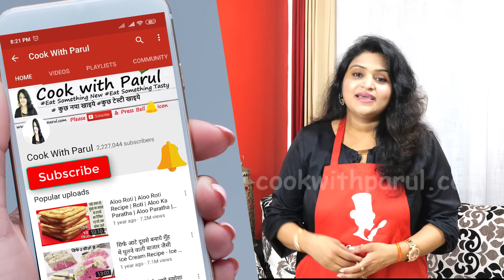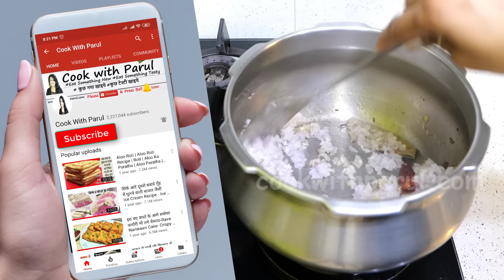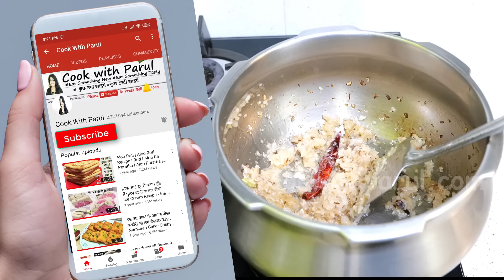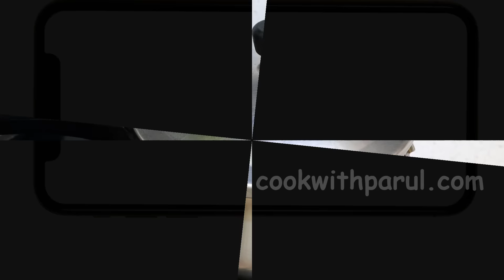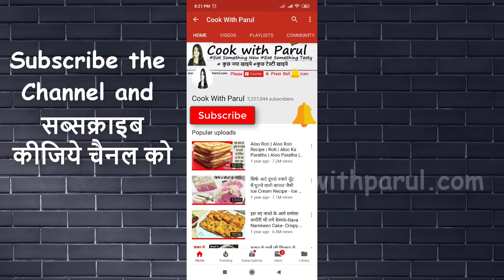आलू गोभी की ये नयी रेसिपी1बार देखलेंगे तो उंगलिया क्या प्लेट चाटजयेंगे | Aloo Gobhi Masaledar Recipe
Sabse asan Aloo Gobi ki Recipe jo Halwai style Aloo Gobhi Recipe in Pressure Cooker . Quick and easy Gobhi Aloo ki Sabji Masaledar Halwai style Gobi Aloo recipe Party style. Step by step Aloo Gobhi ki sabji kaise banate hai.

Pressure Cooker used in this Video

Easy Aloo Gobhi Recipe Ingredients List: 🍕🍣 सामग्री
Cauliflower गोबी - 1 (450 grams)
Potato आलू - 5
Cumin seeds जीरा (Jeera) - 1/2 tsp
Bay Leaf तेज पत्ता - 2
Cardamom छोटी इलाइची - 3
Cloves/Laung लौंग - 2
Star Anise/Chakraphool - चक्रफूल
Cinnamon Stick/Dalchini - दालचीनी

For masala
Ginger अदरक - 1/2 inch
Garlic लहशुन (Lahsun) - 8 to 10
Green chilli हरी मिर्च - 2 to 3
Coriander Seed साबुत धनिया - 1 tbsp
Black Pepper काली मिर्च - 7 to 8
Chopped Beetroot चुकंदर - 1/4

Mashed Tomato टमाटर - 3
Red Chili लाल मिर्च - 1 tsp
Garam Masala गरम मसाला - 1 tsp
Kasoori Methi कसूरी मेथी - 1 tbsp